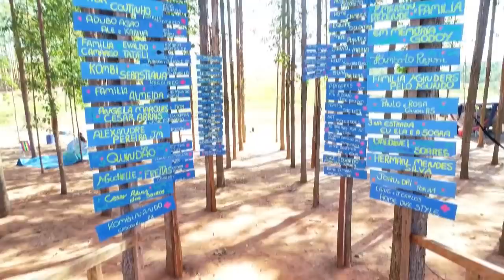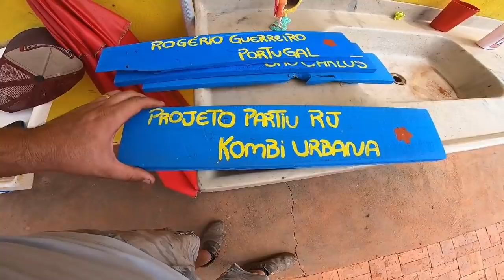FABRICAMOS BAÚ PARA TETO DA KOMBIHOME